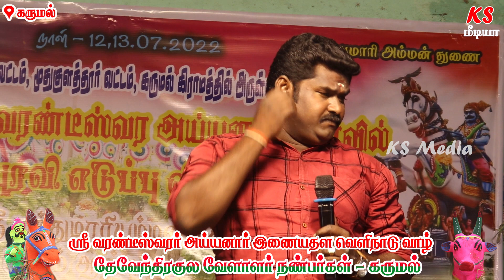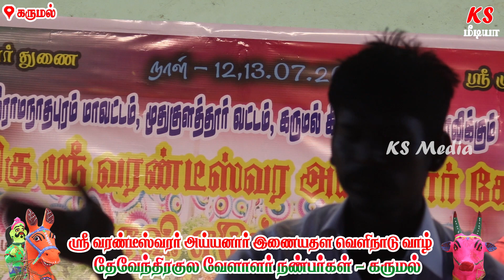கருமல் கிராமத்தில் இம்மானுவேல் சேகரனார் புகழை பாடிய கிராமிய பாடகர் கலைராஜா | KS MEDIA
இராமநாதபுரம் மாவட்டம் முதுகுளத்தூர் வட்டம் கருமல் கிராமத்தில் நடைபெற்ற ஸ்ரீ வரண்டீஸ்வரர் அய்யனார் மற்றும் முத்துமாரியம்மன் கோவில் திருவிழா 2022

உங்கள் ஊரில் நடைபெறும் நாடகம் மற்றும் கிராமிய கலைநிகழ்ச்சிகளை ஒளிப்பதிவு செய்து எங்களது சேனலில் ஒளிபரப்ப தொடர்பு கொள்ளவும் 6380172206